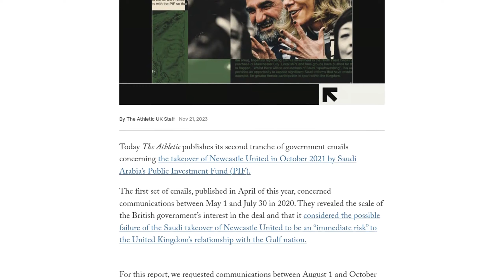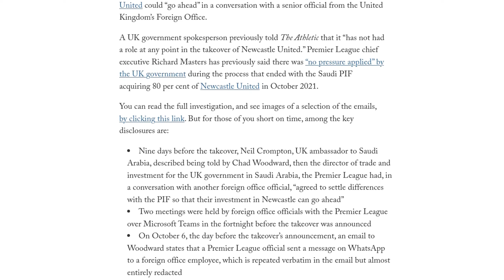The Athletic Mini: Key moments before Newcastle’s takeover told in new government emails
The Athletic has published a second set of government emails related to the takeover of Newcastle United by Saudi Arabia's Public Investment Fund (PIF). The emails shed light on discussions between government departments and the Premier League leading up to and shortly after the announcement of the takeover in October 2021. According to the emails, the Premier League "agreed to settle their differences" with PIF so that the takeover could proceed. The emails also reveal that two meetings were held between foreign office officials and the Premier League in the fortnight before the announcement, and that a Premier League official sent a WhatsApp message to a foreign office employee the day before the takeover, although the content of the message was redacted. The emails also show that the Foreign Office distributed prepared "top lines" the day before the takeover, which included addressing concerns about Saudi Arabia's human rights record and promoting Saudi Arabia's progress in promoting female participation in sport. The Premier League declined to comment on the story, but sources maintained that the decision to allow the takeover was made based on legally binding assurances and not as a result of external influence.